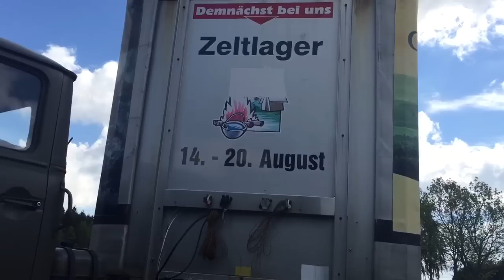Bu nasıl TIR RUS TANK LARI GİBİ